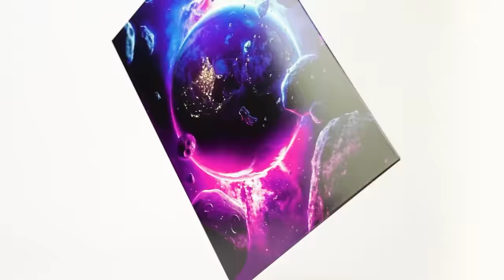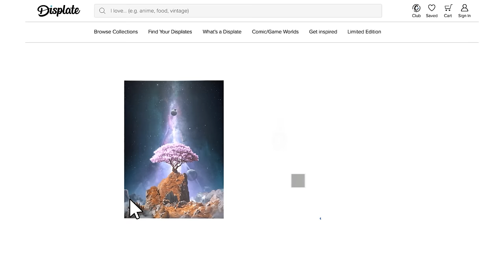The Rocket League ENDURANCE Air Dribble Challenge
Camera Settings:
FOV: 110
Distance: 270
Height: 110
Angle: -4
Stiffness: 0.75